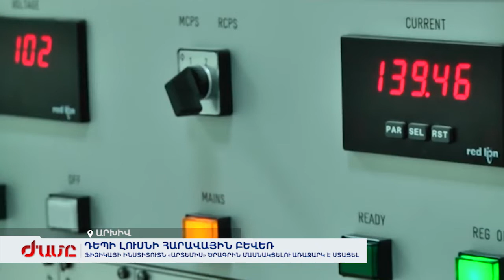ֆիզիկայի ինստիտուտն «Արտեմիս» ծրագրին մասնակցելու առաջարկ է ստացել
Ֆիզիկայի ինստիտուտի ներկայացրած made in Armenia տեխնոլոգիան կարող է օգտագործվել Լուսնի վրա: Հայ գիտնականները կորոնավիրուսով պայմանավորված պարտադրված լռությունը խախտել են այսօր՝ պատմելով համարձակ նոր ծրագրերի մասին. Քվանտային տեխնոլոգիաների կենտրոն բացելու ծրագրերից մինչև ռազմական ոլորտում գիտական մշակումների նոր նախաձեռնություն: